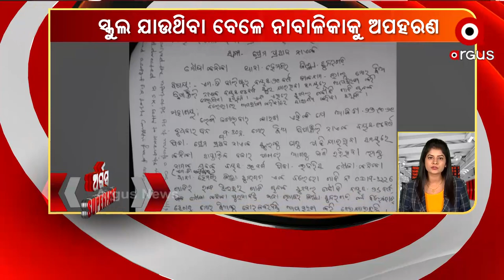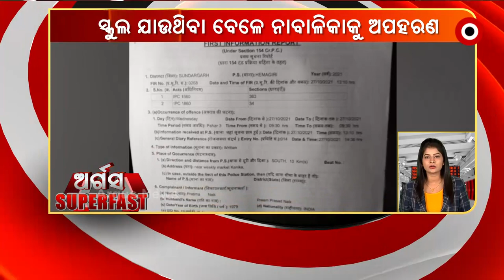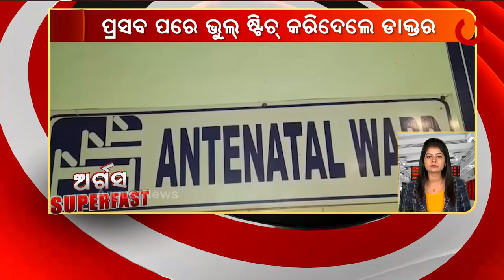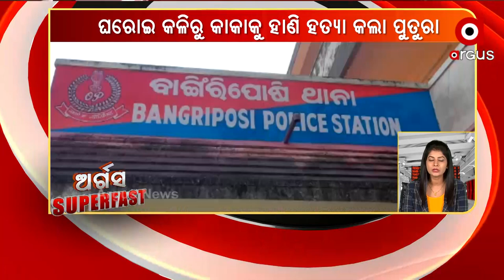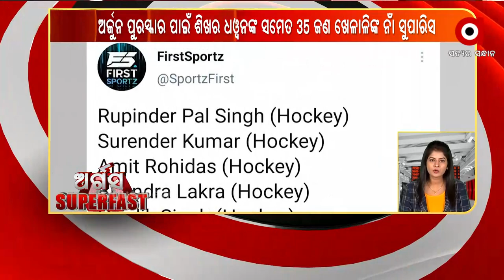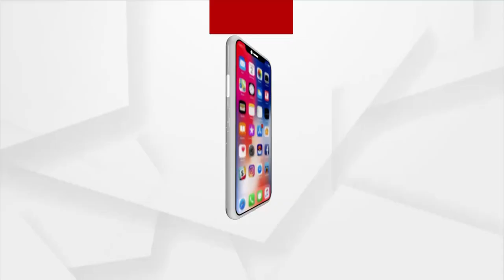ARGUS SUPERFAST : 28 OCT 2021 : ARGUS NEWS